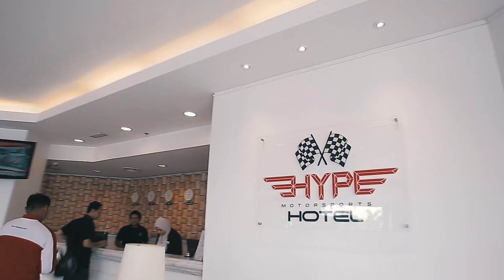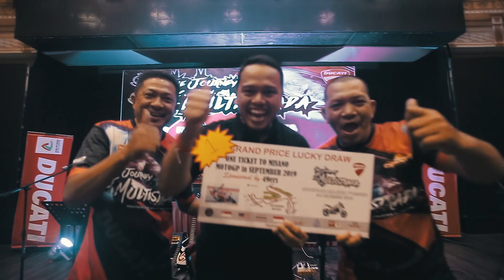Ducati Multistrada Malaysia 1st Meeting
Ducati Multistrada Malaysia 1st Meeting on 8th December 2018, this journey started on morning from Naza Group / Ducati Showroom (besides Federal Highway) to Hype Motorsports Hotel (Nouvelle Hotel) and buy some goods at the Ducati Showroom near the Maharajalela Monorail Station. Then we continue to Putrajaya to cruise around Putrajaya Lake and back to the Hype Motorsports Hotel for the dinner and lucky draw.

Photographer : FAZ
Videographer : ZaidyRamly & AdieJawe
Pilot : ZaidyRamly
Edit : ZaidyRamly